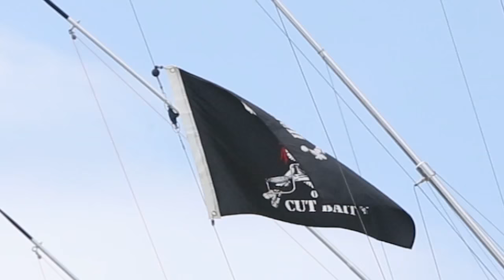Mississippi Gulf Coast Billfish Classic draws 81 boats to Biloxi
The $1.7 million purse is the largest in Billfish Classic history. The fishing tournament is considered one of the nation’s best bluewater tournaments.